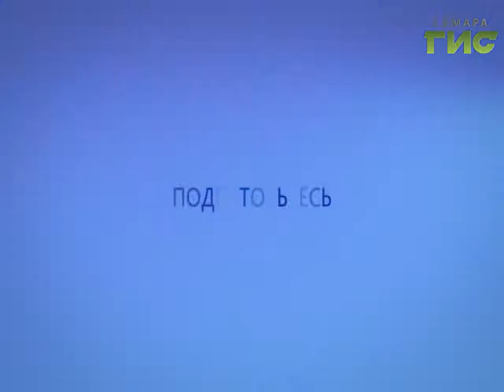Прогноз погоды на 24.12.2016